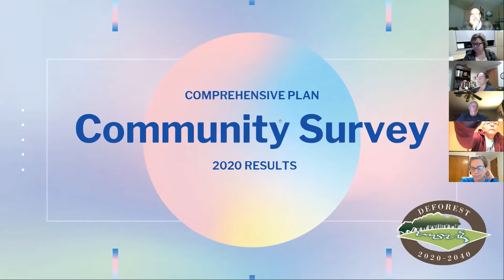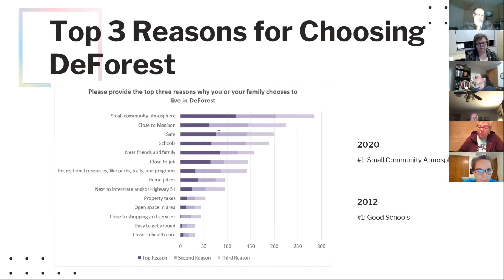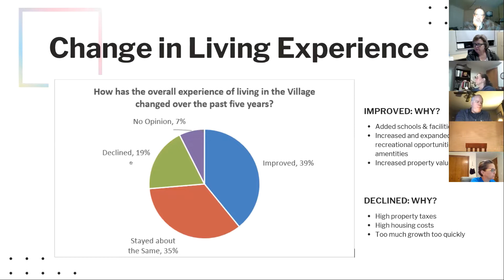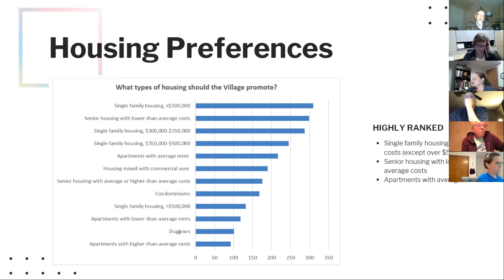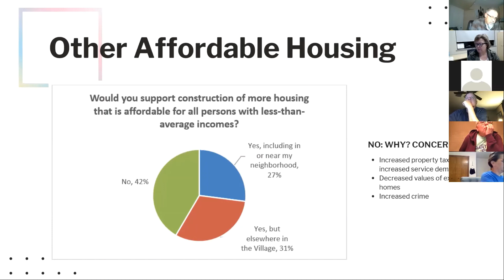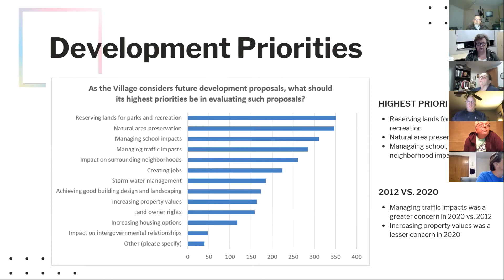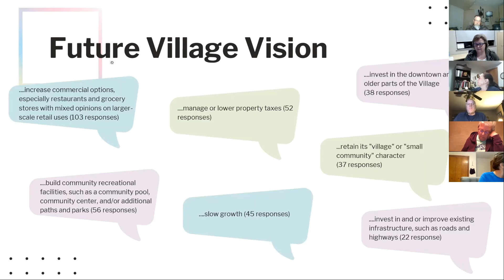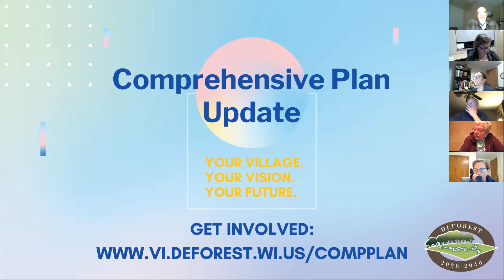2020 Community Survey Results for Comprehensive Plan Update